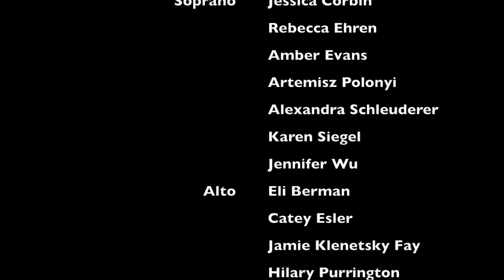So Breaks The Sun by Shavon Lloyd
Melissa Wozniak conducts C4 in Shavon Lloyd's So Breaks the Sun.

So Breaks The Sun

Composer: Shavon Lloyd
Poetry: Ben Jonson, Shavon Lloyd
Conductor: Melissa Wozniak

Soprano
Jessica Corbin
Rebecca Ehren
Amber Evans
Artemisz Polonyi
Alexandra Schleuderer
Karen Siegel
Jennifer Wu

Alto
Eli Berman
Catey Esler
Jamie Klenetsky Fay
Hilary Purrington
Miles Salomé

Tenor
Benjamin Arendsen
Sherwin Chao
Mario Gullo
Drew Ivarson
Perry Townsend
Richard Tucker

Bass
Daniel Andor-Ardó
Hayes Biggs
Alex Boostrom
Timothy Brown
Brian Mountford
David See

Recorded Live February 23, 2019
Church of St. Luke in the Fields, New York, NY

Producer
John Cantrell

Audio Recording
Brian Mountford
John Cantrell

Video Recording
Douglas Parky Lee
Daniel Andor-Ardó
Brian Mountford

Editing
Brian Mountford